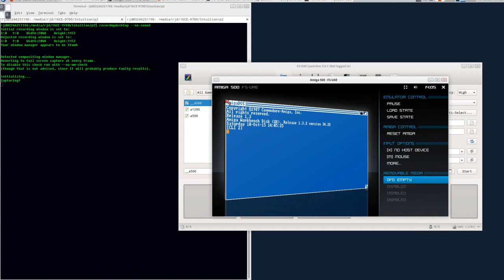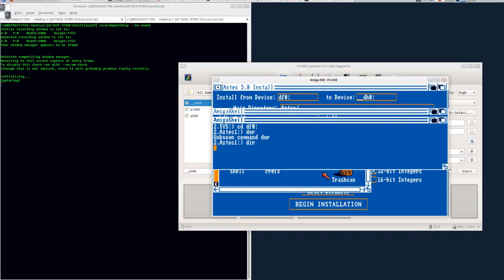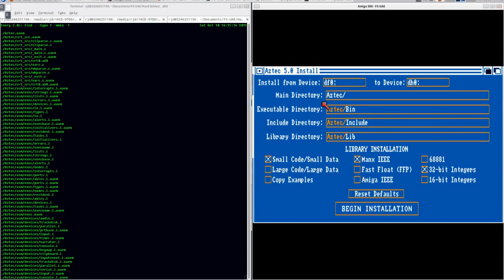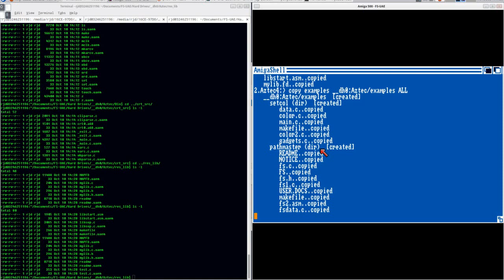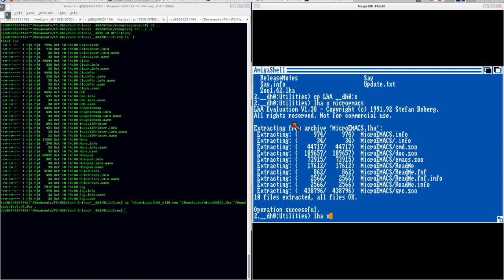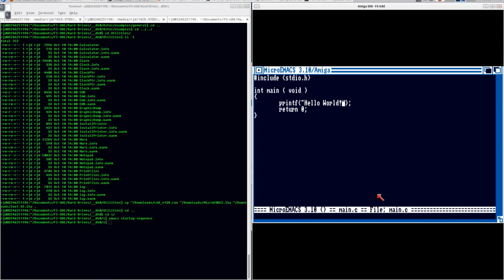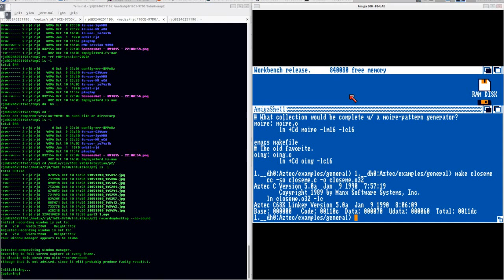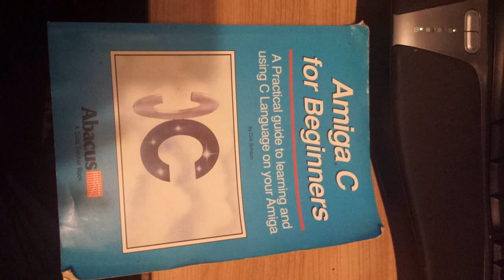Amiga Dev 2 (Installing utilities and tool chains)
Amiga 500 with 2x512 Kb.

LhA ( this version is the only one that I could get working with the Amiga )

The tools I use to make these videos ( The next video will be better quality than this one, I am experimenting with a new tool which seems awesome named Blender )

I also use Audacity and RecordMyDesktop which are available in the standard ubuntu repos.

Also, as you can see in the picture Alias is an example of a command that was ported over to be an AmigaDOS command in V2.0. So I imagine that using Alias in the startup-sequence on an Amiga 600, let's say, would work fine.